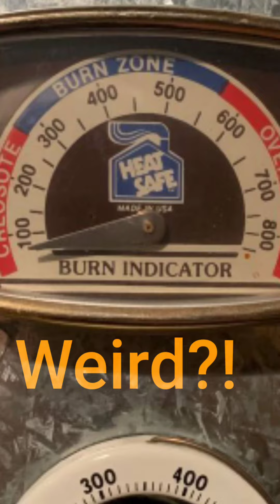Quick tank swap, for the girls!